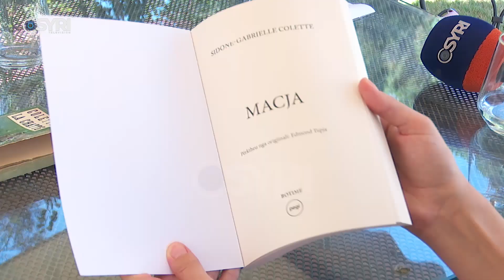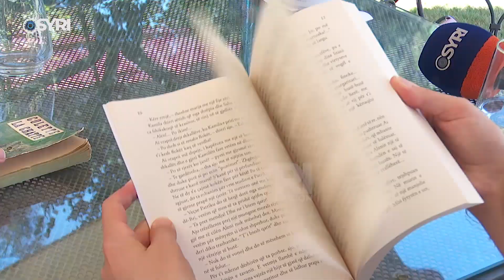Edmond Tupja: 'Macja' e Colette, revoltë e autores ndaj konformizmit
Novela 'Macja' është përkthyer në shqip nga Edmond Tupja. Libri rrotullohet në historinë e një çifti të ri, frika për humbjen e fëmijërisë dhe nocioni kohë. Përkthyesi publikon për Syri Tv, librin origjinal të Colette blerë në vitin 1967, kur studionte në Francë.